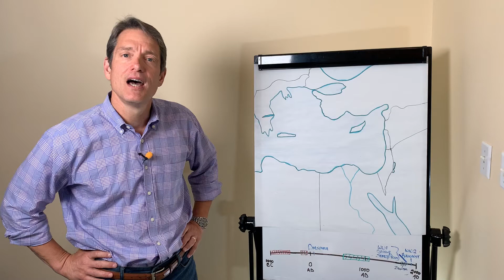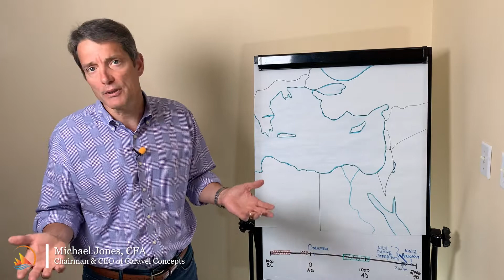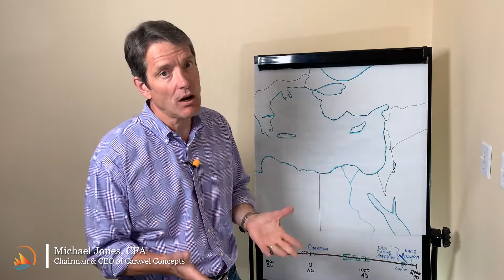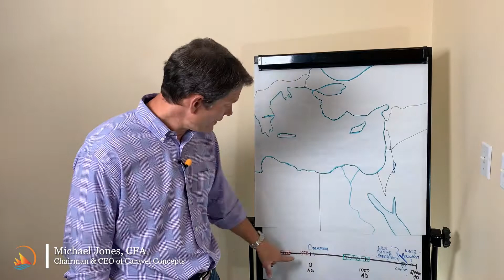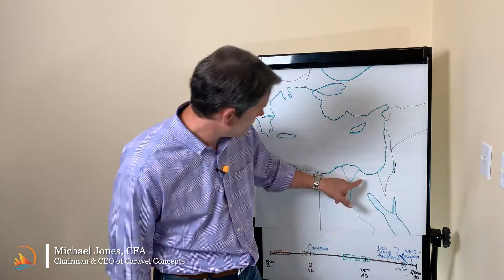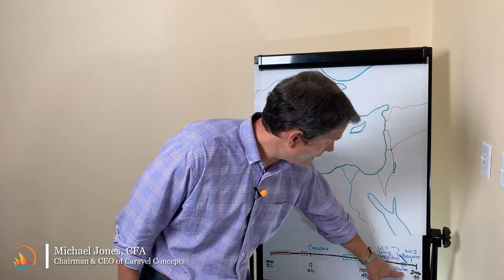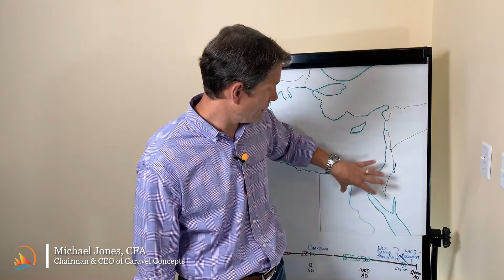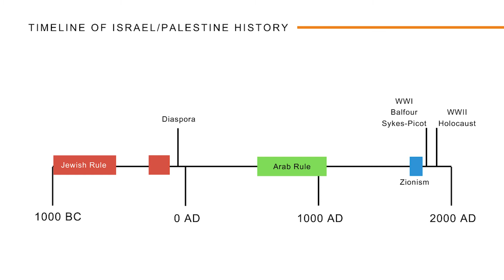Israel & Palestine (It's a Long Story) Part 1 | MARKET INSIGHTS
In this week's Market Insights we will discuss the Israeli Palestinian conflict. We are not here to provide any solutions to such a complex problem, but our intention if for investors to understand the historical context of this conflict, understand why it has been so difficult to solve, and how this conflict has so frequently destabilized financial markets in the past. We believe that if you want to understand what is happening in our world today, you need to understand history. In this video we will be focusing on Israel/Palestine from ancient times to WWII.

Caravel Concepts is a software developing company out of Richmond, VA. We promote investor peace of mind and confidence through innovative software and by providing customized investment planning solutions to meet each of our client's needs.